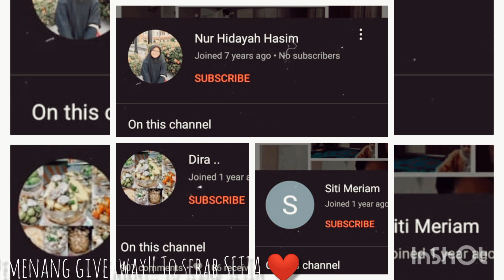PENGUMUMAN GIVEAWAY JANGAN MENANGIS CINTA!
Tq tq sebab Support!! Contest ni Mia open utk Drama baru ni ya.
Pemenang dipilih berdasar kan komen disetiap video.. Means bila naik noti je, dia terus komen.. Bukan komen BANYAK2 dalam Satu masa.